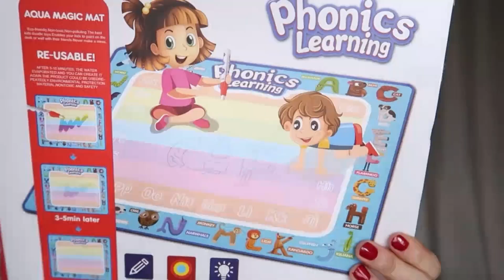TOUT NE SE PASSE PAS COMME PRÉVU 😅 HAUL AMAZON POUR LES FÊTES OU PAS 😉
Dans cette vidéo je te montre mes must have et trouvailles sur le site Amazon. Si tu es en retard sur tes achats, il est encore temps de passer commande.

Ma boutique Amazon

Pour tester Amazon prime gratuitement pendant 30 jours

Maison :

- Porte bûche de cheminée
- Vasagle meuble de rangement à chaussures
- Batterie pour aspirateur sans fil Dyson
- Vasagle meuble 3 compartiments à linge sale
- Boîtes en métal pour lessive
- Vileda turbo 3en1 balai, seau et microfibre
- Ampoules vintage Edison 6
- Déco anniversaire 3 ans
- Vtech ordi éducatif

Mode :

- Amazon débardeurs col carré
- Iris&Lilly culotte gainante
- Lévis super skinny
- Lévis baskets
- Culottes 5 Iris&Lilly
- C&A pull col roulé blanc et noir
- The drop veste
- Jupe Amazon
- The drop pull
- Bonnet femme

Beauté :

- Faux ongles
- Maybelline gloss repulpant
- Mascara Essence
- Mascara L’Oréal
- Baume Cerave
- Lotion Paula Choice
- Protecteur de chaleur F. Provost
- Gummies Luxeol
- Palette kiko
- Ral kiko
- Crayon lèvres kiko

Plus d’articles??

INCONTOURNABLES

• Balance connectée
• Four à pizza
• Fire stick tv
• Bissel pro

MAISON

• Cosori Friteuse à air

BEAUTÉ

• Cerave crème
• Cerave nettoyant
• Rexona déo
• Bonnet satin
• Press on nails

Maybelline
- Fond de teint
- Ral vinyl

MODE

• Robe pull
• Pull rayé
• Culottes taille haute
• Bijoux or 14k